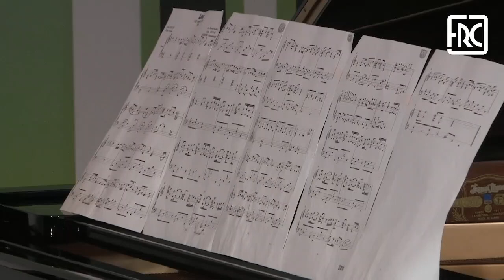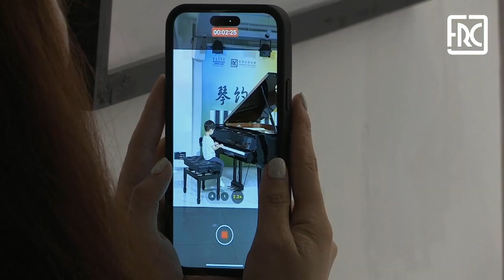2024.08.23 – A Night with Piano at the Gallery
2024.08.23 – A Night with Piano at the Gallery